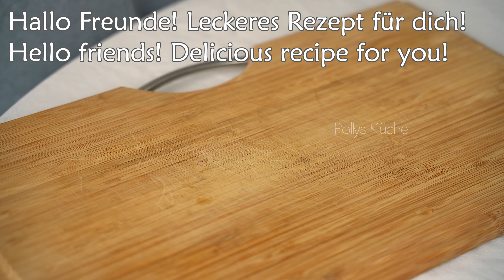Ich habe so schnell abgenommen! Essen Sie Tag und Nacht! Keine Diäten! 👌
Hallo Freunde! Heute zeige ich euch ein einfaches und leckeres Rezept! Rezept zum Abnehmen! Ich habe so schnell abgenommen! Keine Diäten! Wenn Sie zu viel Fett haben, versuchen Sie, sich für dieses Gericht ein Abendessen zu leihen. Aktivieren Sie Ihren Stoffwechsel! Essen Sie Tag und Nacht! Ich wünsche deinem Zuhause Frieden und Güte! 🥰

Erstes Rezept: 00:00 📌
Zucchini 2-3 Stück.
Zwiebel.
Knoblauch.
Überschüssige Flüssigkeit ausdrücken.
Schnittlauch.
Ich benutze diese kleine Reibe.
2 Eier.
Salz.
Geräucherte Paprika.
Hüttenkäse 200 Gramm.
Mehl 4-5 Esslöffel.
Olivenöl.
Zugedeckt 4 Minuten auf jeder Seite braten.
Leckere Diätpfannkuchen sind fertig!

Zweites Rezept: 05:16 📌
Kürbis
2 Zucchini
Olivenöl 40 ml
Sojasauce 20 ml
Sesam 15 gr
Essig 15 ml
Honig 1 Löffel
Mischen